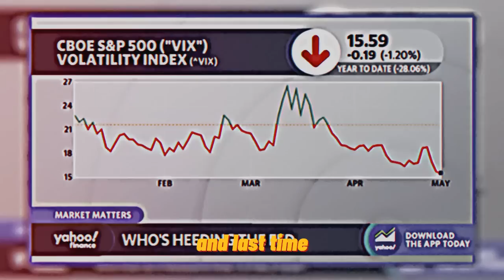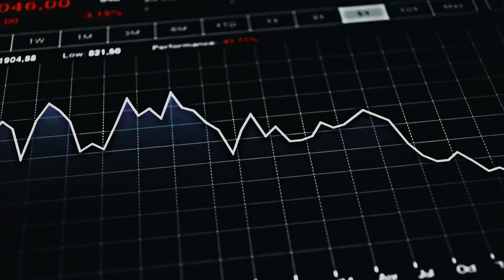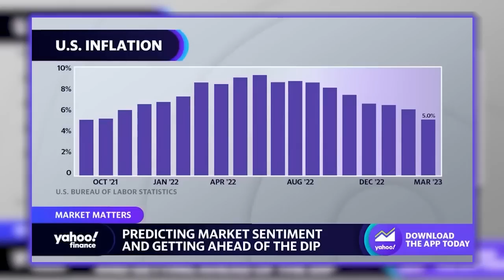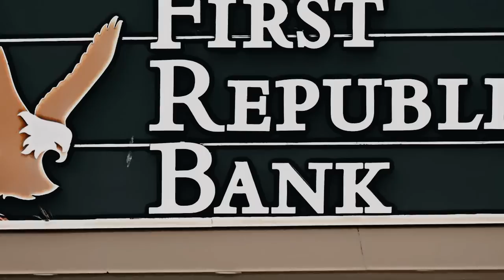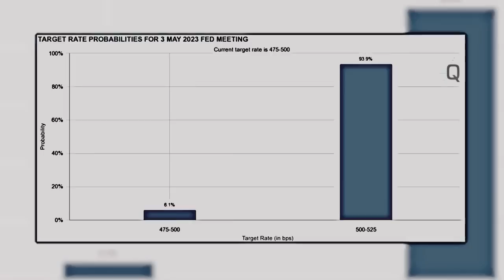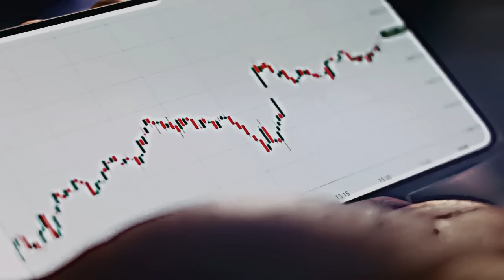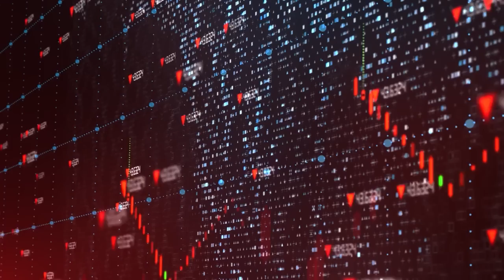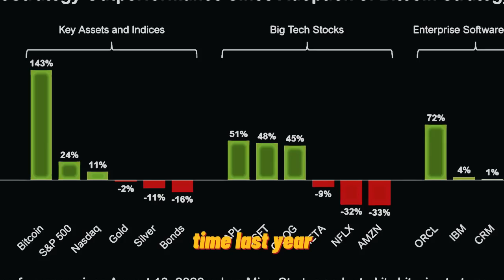"Everyone Has Got It Wrong, I Don't Know Why" | Gareth Soloway Latest Prediction